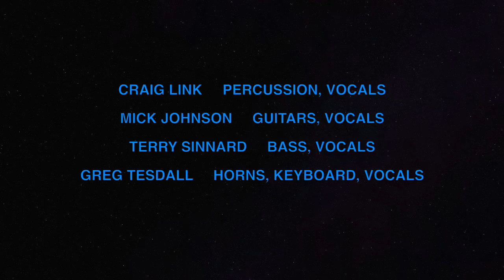Blue Plate Special #4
Blue Plate Special Band from Kearney, Nebraska
Craig Link - Percussion, Vocals
Mick Johnson - Guitars, Vocals
Terry Sinnard - Bass, Vocals
Greg Tesdall - Horns, Keyboard, Vocals